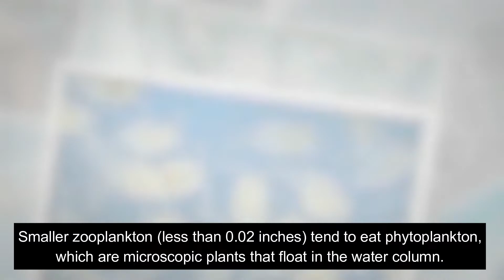What Do Zooplankton Eat? A Guide to Their Diets!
Zooplankton are tiny creatures that can be found in both freshwater and saltwater ecosystems. They play an important role in the food web, as they are a source of food for other aquatic organisms.

But what do zooplankton actually eat? In this video, have explained the diets of different types of zooplankton and discussed some of the impacts they have on their environment.